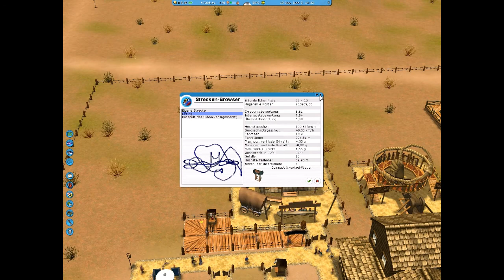Lets Play RollerCoaster Tycoon 3 Part 50 (Wettschulden)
sind Ehrenschulden. Nun gut wir Zahlen erstmal unser Darlehen zurück und erreichen somit unser nächstes Ziel. KREISCH!!! KARA OKI kommt uns besuchen und will Achterbahn fahren.